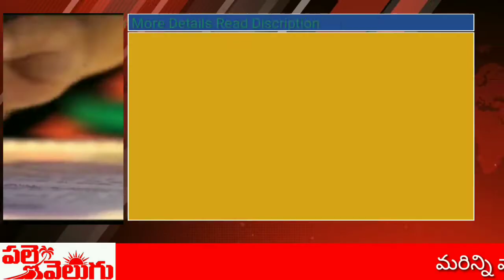గ్రామంలో భారీ దోపిడి ,ేర్ మార్కెట్ లో పెడితే అమౌంట్ ఎక్కువ వస్తుందని నమ్మి మోసపోయిన ప్రజలు.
గ్రామంలో భారీ దోపిడి ,
షేర్ మార్కెట్ లో పెడితే అమౌంట్ ఎక్కువ వస్తుందని  నమ్మి మోసపోయిన ప్రజలు.

ధర్మవరం పల్లెవెలుగు
 ధర్మవరం మండలం వసంత పురం గ్రామంలో ప్రజల బలహీనతతో ఆడుకున్న  దుండగులు
వసంతపురంగ్రామం  లో సుధాకర్ నాయుడు,మహేంద్ర చౌదరి అనే ఇద్దరు వ్యక్తులు దాదాపు 2 కోట్ల వరకు కుచ్చు టోపి పెట్టిన వైనం  షేర్ మార్కెట్ ముసుగులో ప్రజల వద్ద నుండి వచ్చినంత సొమ్మును లాక్కున్న వైనం.
షేర్ మార్కెట్ లో పెడితే ఒక నెలకు లక్ష కు 30000 వస్తుందని నమ్మబలికారు.
మొదట కొంత మంది కి లాభం వచ్చిందని 30000,60000,ఇలా ఇచ్చారు.మిగిలిన వారికి కూడా ఆశ కల్పించారు.
ఇలా కొద్దిరోజులు జరిగిన తర్వాత జనవరి నుండి డబ్బులు ఇవ్వడం వదిలేశారు.అడిగితే
మార్చి నెల దాటితే డబ్బులు వస్తాయని రోజులు గడుపుతూ వచ్చారు.ఉన్నట్టుండి భార్య బిడ్డలతో సహా ఊరు వదిలి పారిపోయారు.దీంతో ఖంగు తిన్న ప్రజలు మోసపోయామని గ్రహించి అనంతపురం  ఎస్పీ  కార్యాలయం లో ఫిర్యాదు ఇవ్వగా ,వారు ధర్మవరం రూరల్  పోలీస్  స్టేషన్  లో  ఫిర్యాదు ఇవ్వమని తెలపఁగా ,ధర్మవరం రూర పోలీస్ స్టేషన లో ఫిర్యాదు చేసిన బాధితులు. వసంత పురం లొనే కాకుండా అనంతపురం జిల్లా అంతటా సుమారు 20 కోట్ల కు పైగా డబ్బులు వసూలు చేసారని సమాచారం.